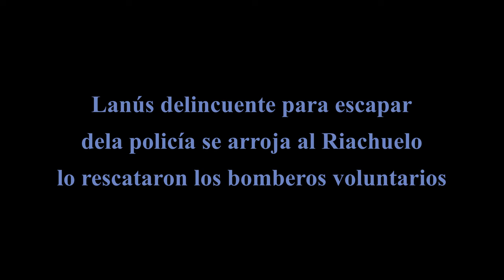Delincuente se arroja al Riachuelo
Un joven se arrojó al Riachuelo para escapar de la policía cuando personal de la Patrulla de Respuesta Inmediata de Lanús se disponía a identificarlo por circular en una moto sin patente. Finalmente terminó pidiendo ayuda y fue rescatado.

Los efectivos se encontraban en la intersección de las calles Olazábal y Pellegrini, en la zona de La Rivera, en donde divisan a un hombre sin casco a bordo de una moto sin patente motivo por el cual se le da la orden para que se detenga y proceder a su identificación.

El masculino hace caso omiso y continúa su marcha evadiendo a los uniformados iniciando de esta manera una persecución a lo largo de 15 cuadras hasta llegar a Osorio y Pellegrini a la subida del Puente Olímpico en dirección a Capital Federal donde desciende del vehículo y continúa la huida a pie.

Sin embargo, al ver la proximidad de los uniformados se arroja al Riachuelo a fines de cruzar a nado hacia CABA.

A mitad de camino, impedido de continuar, el delincuente es auxiliado por los Bomberos quienes mediante una soga logran acercarlo a la orilla y es asistido por el SAME.

Posteriormente, el individuo es trasladado al Hospital Evita de Lanús en donde permanece internado debido a la ingesta de agua contaminada.

Según informaron fuentes policiales, la motocicleta marca HONDA modelo CB1 color roja, tenía un pedido de secuestro activo del 10 de enero por robo correspondiente a Policía de la Ciudad.

En la causa intervino la UFI N° 7 Lanús – Avellaneda.